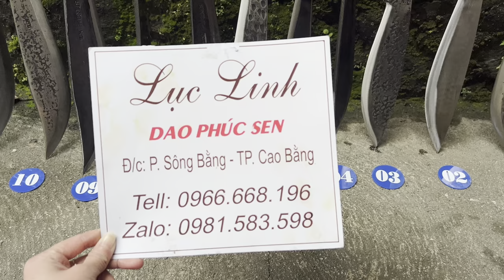10/01/2022: Dao Mèo Phúc Sen Cao Bằng | 0966.668.196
✈ Hoan nghênh quý khách đến với Lục Linh - Dao Phúc Sen !

🔪 Bên em chuyên:
  - Cung cấp các loại dao Phúc Sen chính hãng: dao bếp, dao mèo, dao đi rừng, nông cụ sản xuất,...
- Làm mẫu theo yêu cầu.

 -  Nhận sỉ, lẻ số lượng lớn.

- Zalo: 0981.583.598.